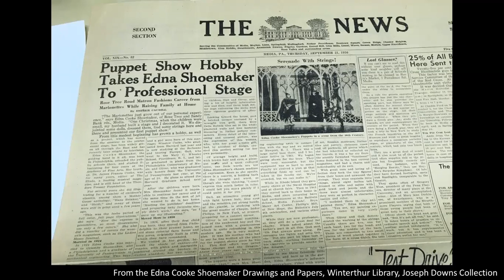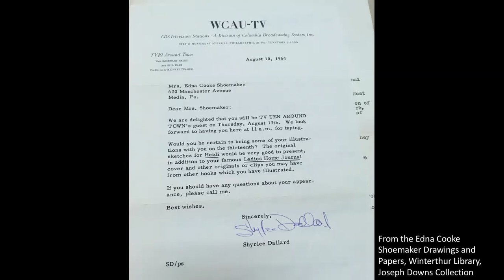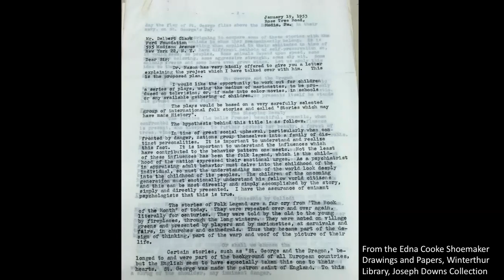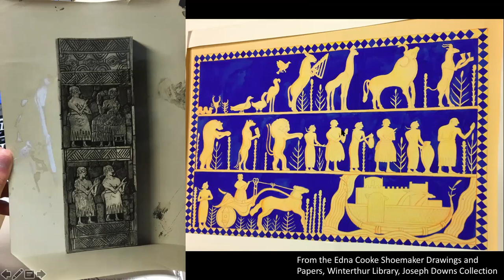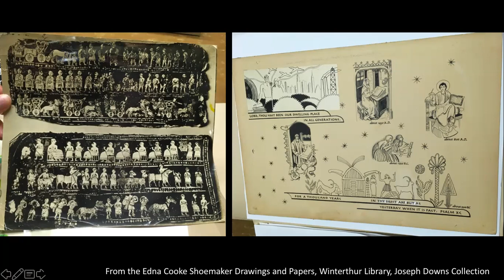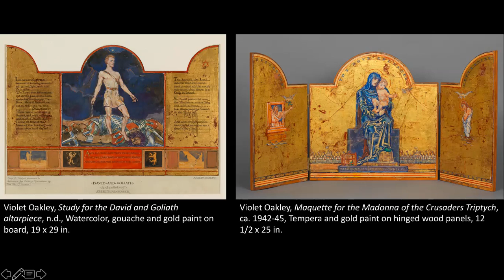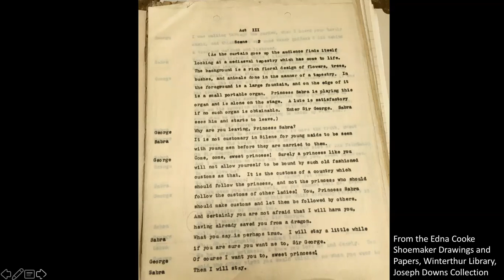Olivia Armandroff: Edna Cooke Shoemaker | PAFA - Art At Noon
An illustrator especially known for the novels Hans Brinker, Heidi, Mother Goose and other stories, Edna Cooke Shoemaker began her career as a student at the Pennsylvania Academy of the Fine Arts. Learn about Shoemaker’s journey from PAFA, to illustrator for children’s books, raising a family in Media, Pennsylvania, to her fashioning and enacting marionette performances for her children and later for public audiences.

University of Southern California PhD student and Winterthur Fellow in American Material Culture Studies Olivia Armandroff will share the stories behind Shoemaker’s collection, which is now in the Winterthur Library’s Joseph Downs Collection and the exhibition she curated around this often overlooked artist.